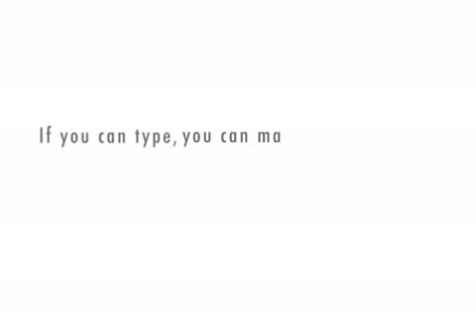D40LFR Conversation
Allison b400R?

Voith

You decide.